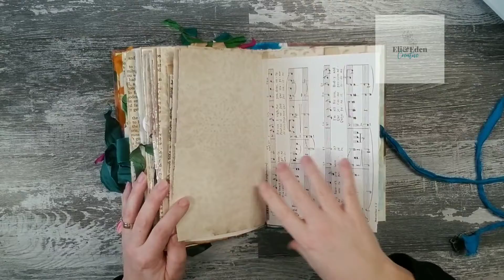My Junk Journal 100 Day Project "Florence"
Welcome to Eli & Eden Creative, your ultimate destination for eco-conscious DIY projects and whimsical home décor inspiration! Join us as we breathe new life into old treasures through upcycling, crafting, and imaginative transformations. From enchanting fairy garden terrariums to boho-chic wall art and herbal-infused recipes, our channel celebrates creativity, sustainability, and the magic of turning the ordinary into the extraordinary. With a touch of green magic and the occasional appearance of our beloved black dog and cat, every video is an invitation to explore your own creativity and embrace a more sustainable and magical way of living.